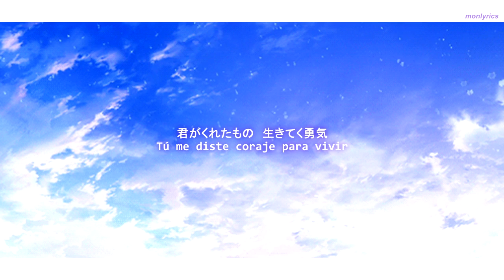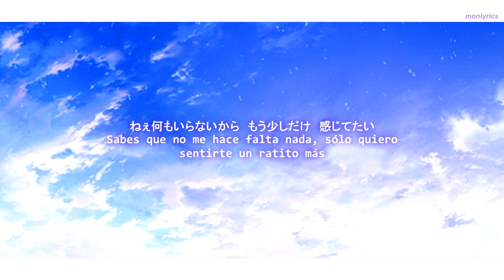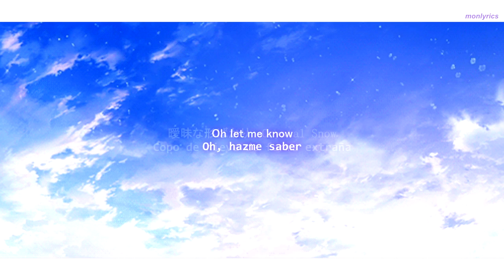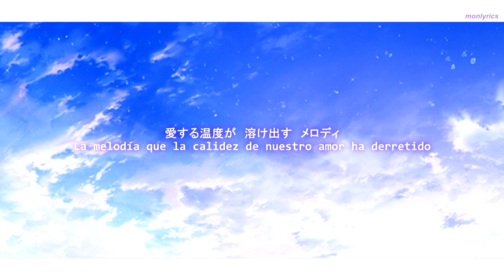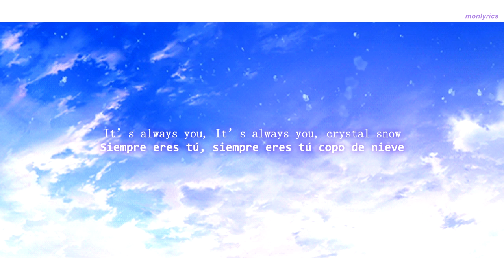BTS – Crystal Snow [Sub Español | Kanji] (AUDIO NORMAL)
BTS (防弾少年団) 'Crystal Snow'
JPN Album: Mic Drop / DNA / Crystal Snow - Single